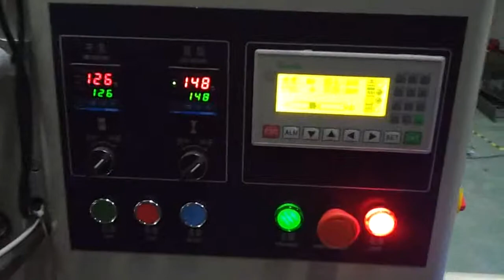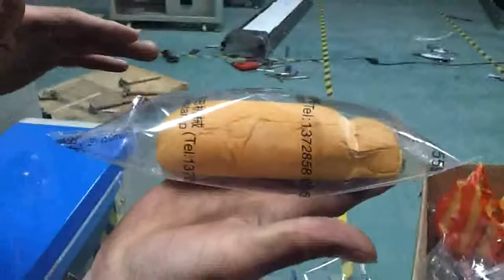KT 320D条形面包包装